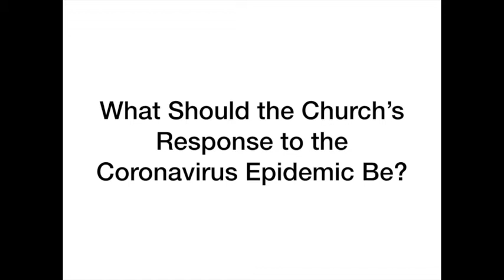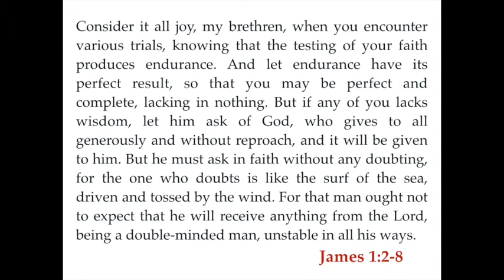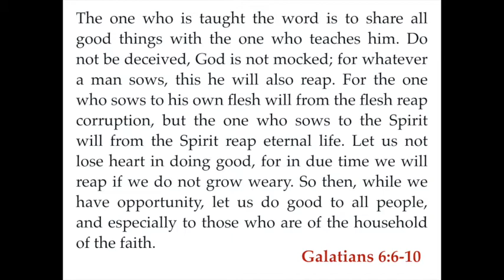3 Ways the Church Should React to COVID-19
The world is currently in the middle of a pandemic. The Coronavirus is a crisis for many families as well as communities worldwide. How should the church react to COVID-19? Today on "Questions Over Coffee," Kevin Smith looks at Galatians 6 and James 1 to talk about 3 ways the church should react to COVID-19.

We are the Church of Christ in Rock Springs, Wyoming.  We know you have Bible questions.  We want to provide short, simple, to the point Bible answers to questions like, “Why do Christians worship on Sundays?” or “Can Christians drink?” or “Should Christians celebrate holidays?”  Why?  So you can grow in your relationship with God and come to know Him better.

Physical Address
100 Clearview Drive